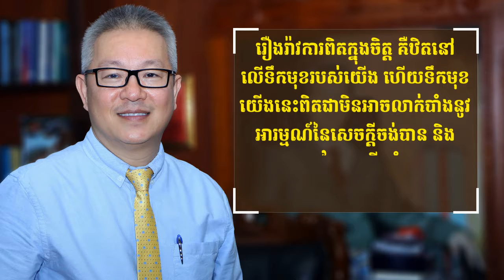Oknha Dr. Mengly J. Quach's Quote Part 87 | ឧកញ៉ា វេជ្ជបណ្ឌិត គួច ម៉េងលី